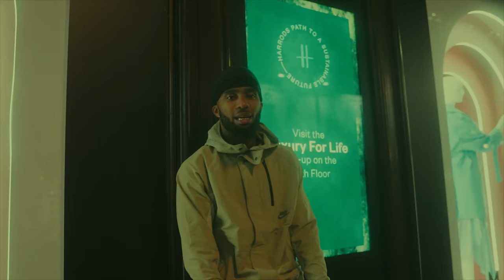VIE - Easy2See (Music Video)